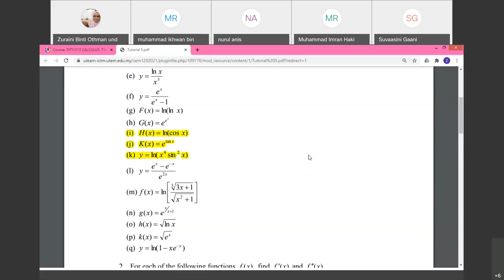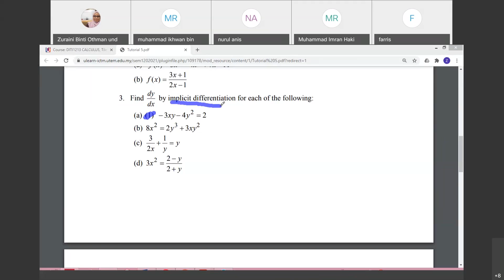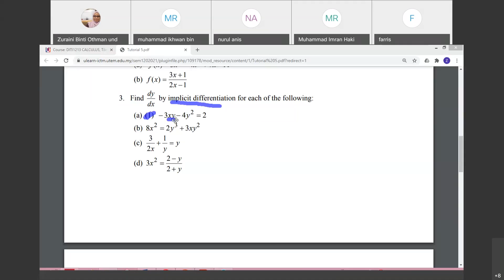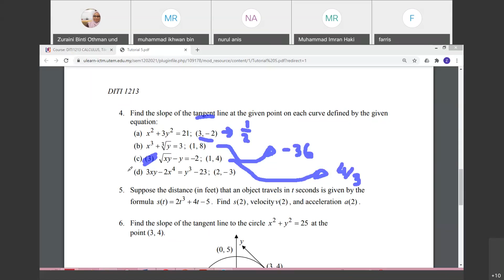Week11 Lab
Discussion on Tutorial 5 Part 2 (Implicit and Application of Differentiation)